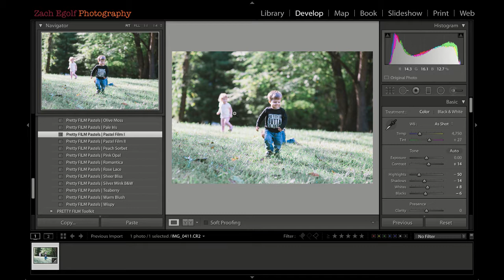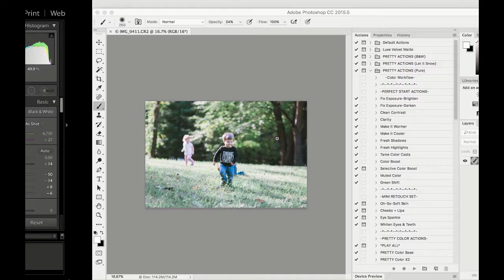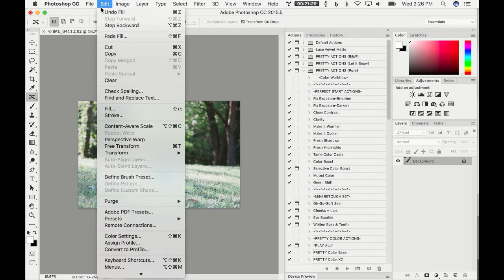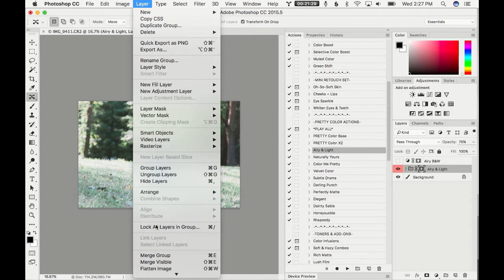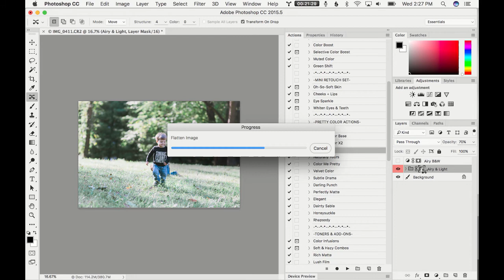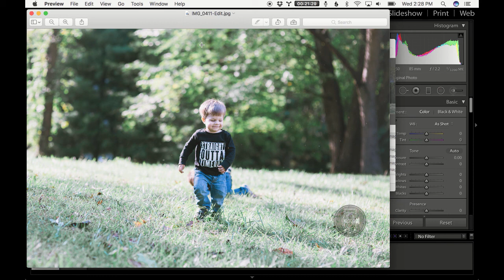Lightroom to Photoshop